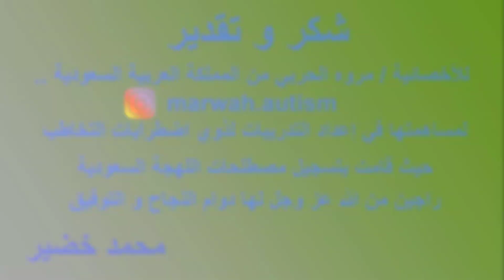تدريبات التخاطب باللهجة السعودية | الطيور " نعامة " | تعليم النطق | محمد خضير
الحساب الرسمى على الفيس بوك :
SLPMohamedKhodir